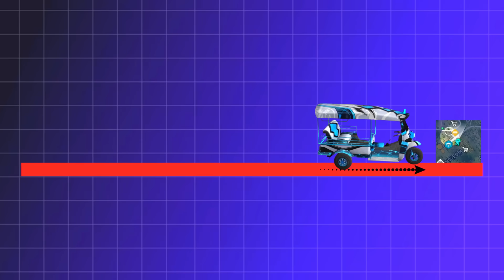100% Working | New Grandmaster Push Solo Strategy ✅ For New Br Rank Season 40 🔥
Title:- 100% Working | New Grandmaster Push Solo Strategy ✅ For New Br Rank Season 40 🔥

arrow gaming
free fire
2gb ram me rank push kaise kare
5 mistake make you rank minus

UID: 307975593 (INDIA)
In-game Name: Utkarsh FF
Guild Name: TEAM 07 (UID not available)

➪ Utkarsh FF.